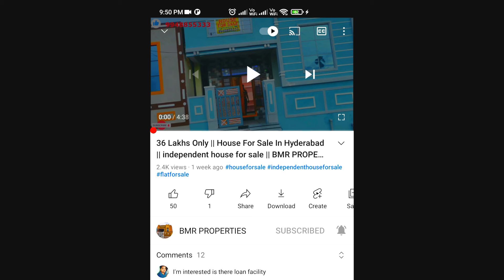165 Sq Yards House | G+1 Independent House For Sale | House For Sale in Balapur Hyderabad